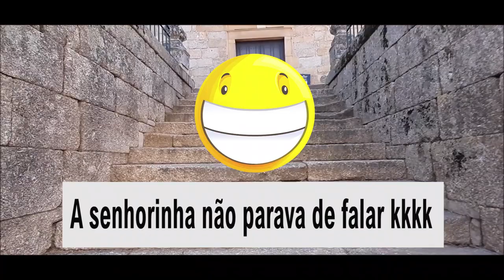PASSEANDO NAS RUELAS DE BELMONTE A IGREJA FECHADA E A SENHORINHA QUE QUERIA FALAR!